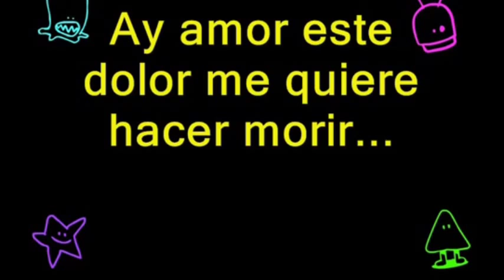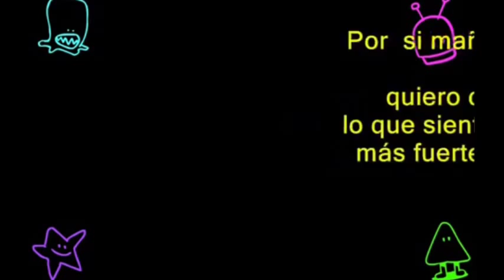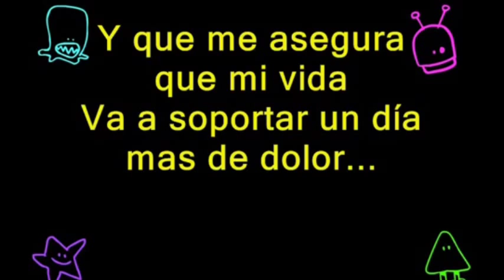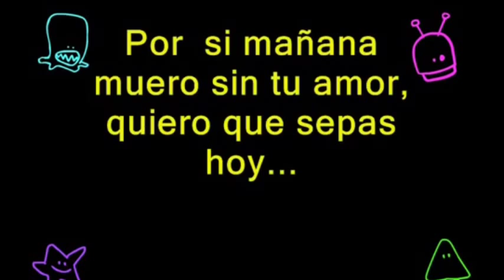pedro cevallos si mañana muero sin tu amor .... aun siges siendo mi dolor ♥♥